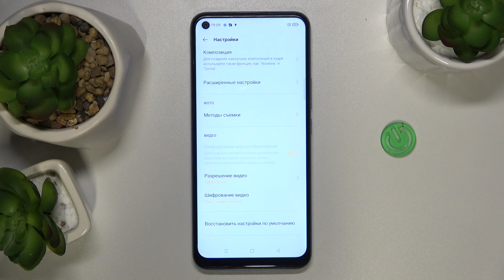REALME C17 | Как выполнить сброс настроек камеры на REALME C17 - Удаление настроек камеры REALME C17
Добро пожаловать на канал HardReset/info! В этом видео мы ближе рассмотрим устройство REALME C17 и узнаем, как выполнить сброс настреок камеры. Если вы хотите восстановить настройки камеры на REALME C17, то внимательно ознакомтесь с этим видео.

Как сбросить настройки камеры на REALME C17? как восстановить настройки камеры на REALME C17? Как удалить настройки камеры на REALME C17?